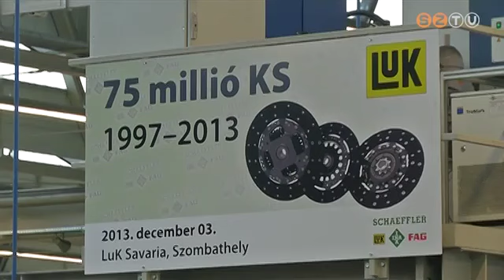Legördült a 75 milliomodik kuplungtárcsa az LUK Savaria Kft. gyártósorairól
Ez alkalomból kis ünnepséget tartottak a gyárban. A szombathelyi cég a világ minden pontjára, az összes autógyár számára szállít termékeiből.